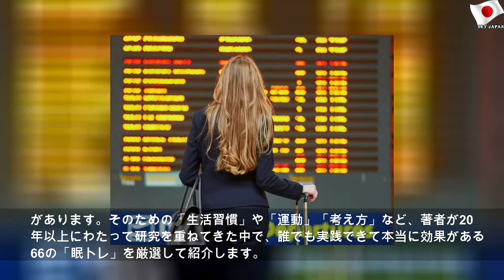「時差ボケ」を防ぐ睡眠コントロール法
2019年8月28日水曜日
「時差ボケ」を防ぐ睡眠コントロール法 | Public Mother
飛行機の中ではあまり眠れないという人、よく眠れる人それぞれのタイプにおいて、時差ボケ状態を抑えるために有効な方法をご紹介します。旅立つ少し前から調整するのが賢い選択です。